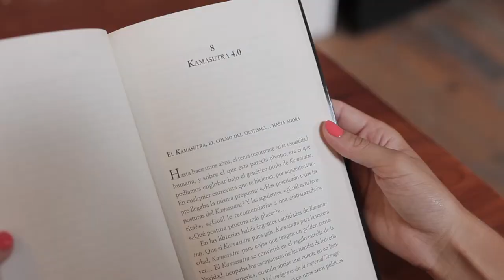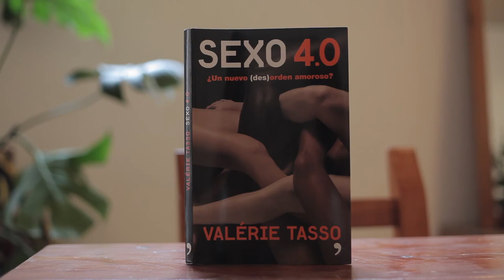Valérie Tasso nos presenta Sexo 4.0 - Tendencias.tv #882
Teníamos algunas de estas dudas y se nos presentó la ocasión perfecta para resolverlas: Valérie Tasso. Ella rompió todos los tabúes en 2003 escribiendo Diario de una ninfómana, un boom en el mundo editorial... El resto de la historia